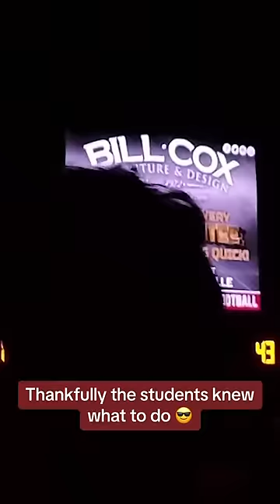You won’t believe what happened at their football game 😳⚡️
(Via prepxtra/tw)